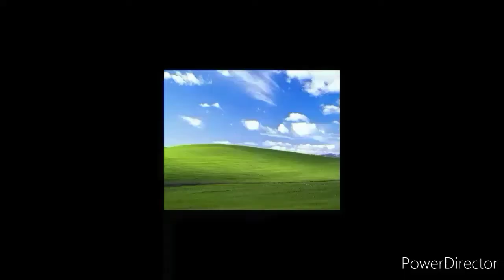Madagascar Chip Scene but every CRUNCH is +10% Distortion